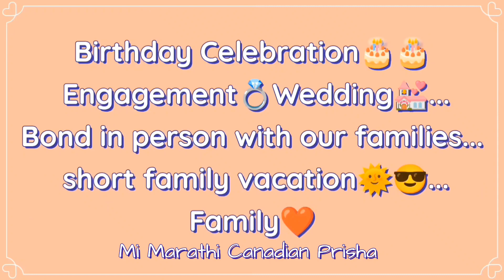India Visit 2022 | Birthday | Engagement | Wedding | Vacation |Family|photos #39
मी अशी आशा करते की हा व्हिडिओ तुम्हाला नक्की आवडेल.
Bye... सर्वांनी काळजी घ्या 😊